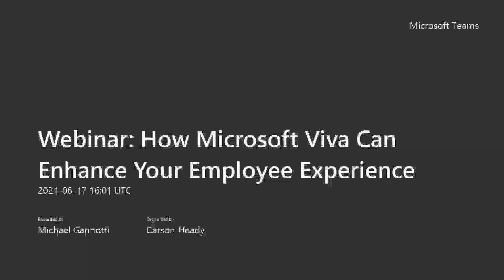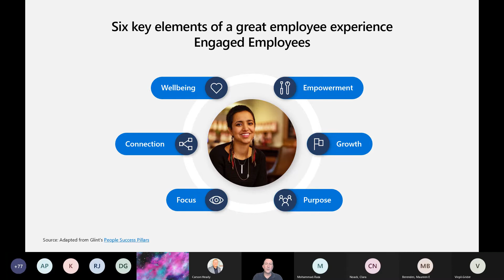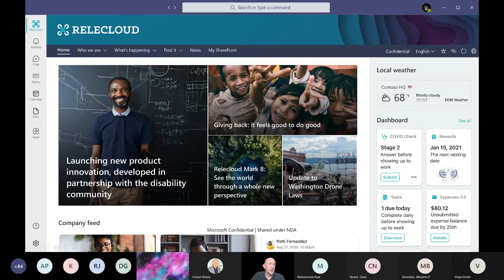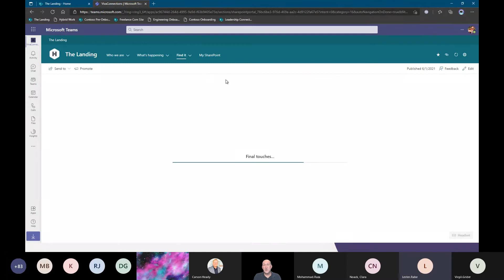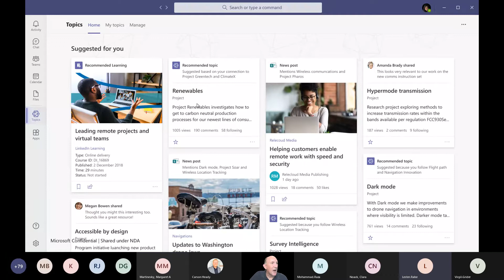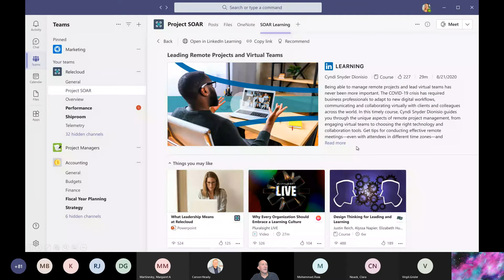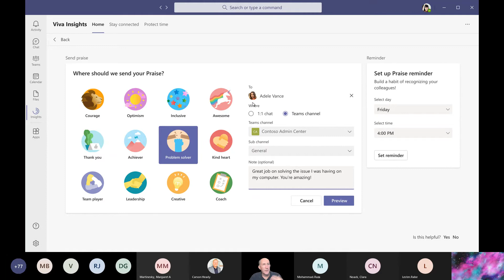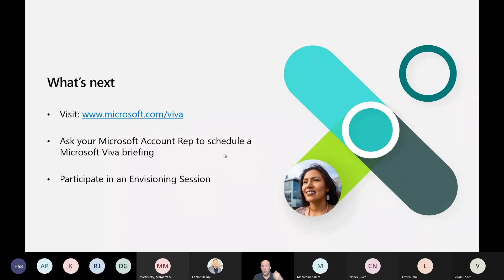Webinar How Microsoft Viva Can Enhance Your Employee Experience - Meeting Recording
Microsoft Viva is an employee experience platform that brings together communications, knowledge, learning, resources, and insights. Powered by Microsoft 365 and experienced primarily through Microsoft Teams, Viva fosters a culture where people and teams are empowered be their best from anywhere.
On Thursday, June 17th Microsoft’s Michael Gannotti presented on how Microsoft Viva can take your organization employee experience to the next level. Coverage included: Microsoft Viva Connections, Microsoft Viva Topics, Microsoft Viva Learning, and Microsoft Viva Insights.
Watch the video below and be sure to grab the resources below that. Have questions around Viva? Be sure to join the Viva AMA on June 23rd